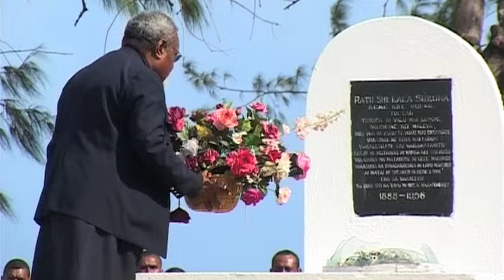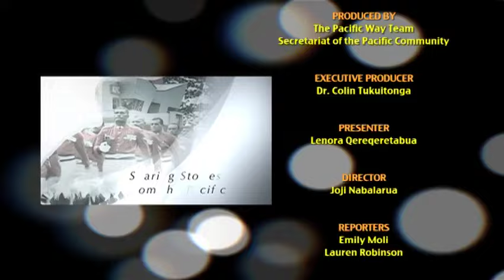THE PACIFIC WAY - Season 10 Episode 10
Last week we brought you the first half of a special screening of the state funeral of one of Fiji’s true statesman, Ratu Sir Kamisese Kapaiwai Tuimacilai Mara, a former prime minister, former president and a father of Fiji.
Tonight, we bring you the conclusion.
The special screening revels the 20th anniversary of the Pacific Way Show.